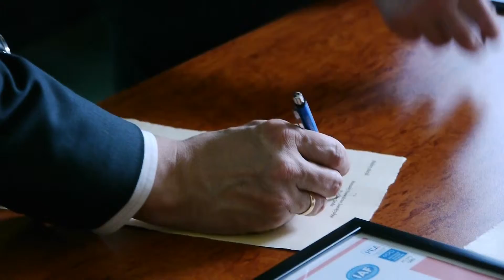Wmurowano kamień węgielny pod budowę oddzialu ratunkowego w Kielcach